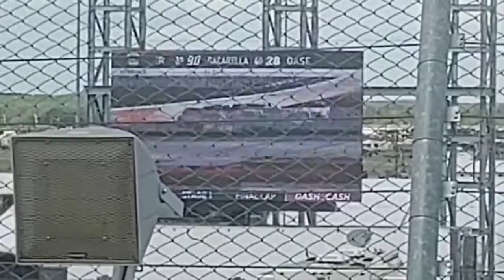NASCAR Xfinity Series Talladega Race Highlights (From Grandstands)